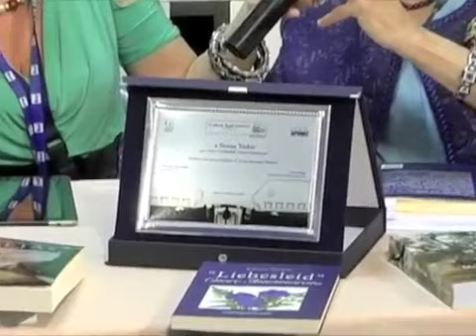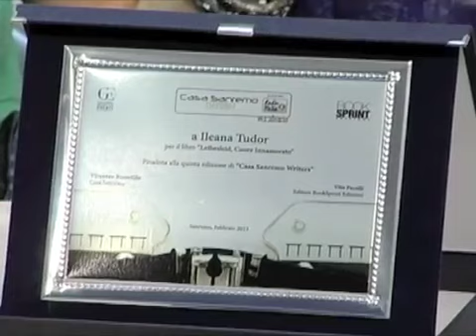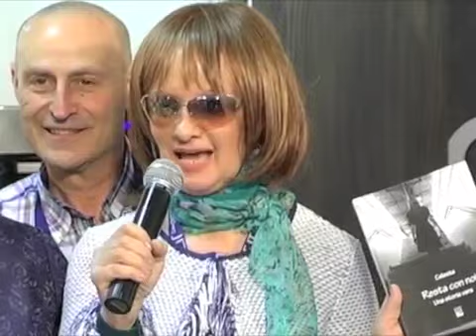CASA SANREMO WRITERS - La finalissima vol. 2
Il video ripropone la premiazione del vincitore assoluto di Casa Sanremo Writers, tenutasi al Palafiori di Sanremo il 16 Febbraio 2013.
Lui è Vincenzo Galati, per il libro "Lo strano mistero di Torre Mozza", conduce la bellissima Jusi Sanfilippo.
Alla camera, il bravissimo Max Santiglia per Jeko Tube.